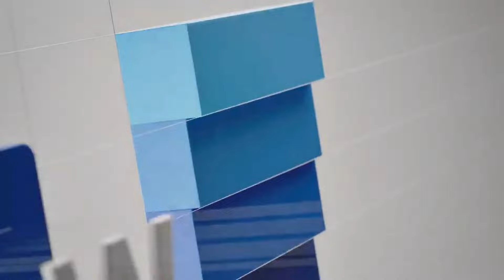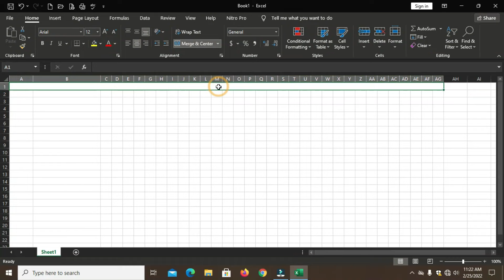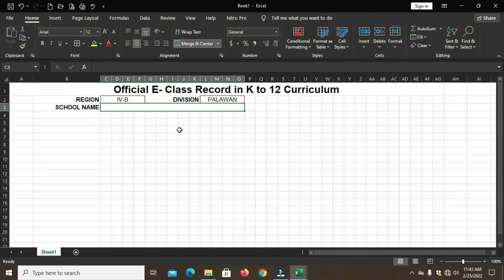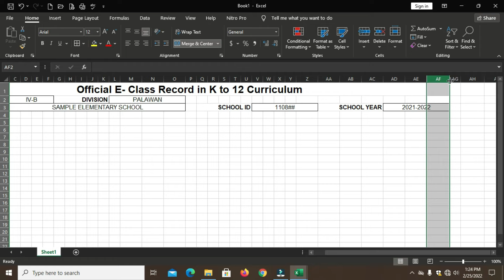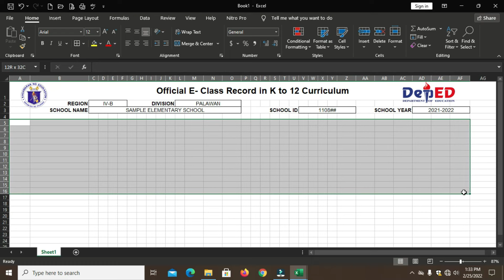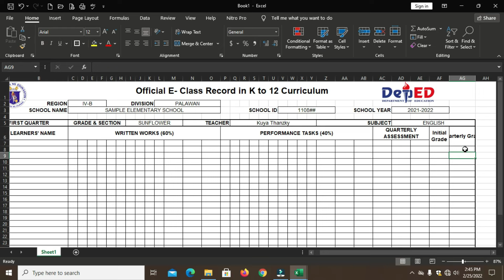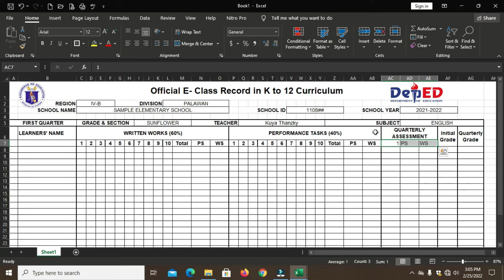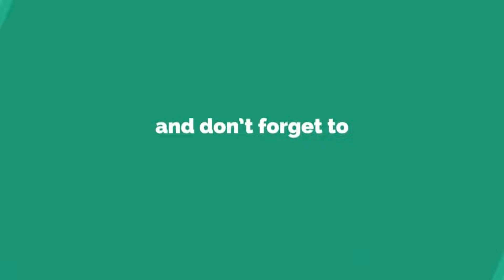Create Official E-Class Record in K to 12 Curriculum 2022